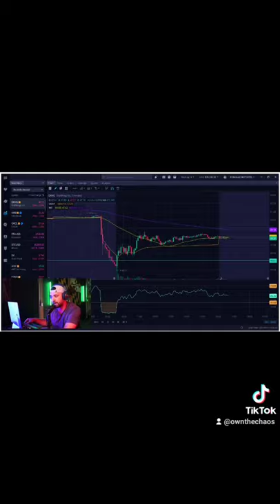Is DraftKings the next Short Squeeze?